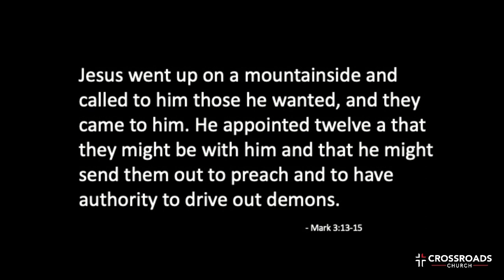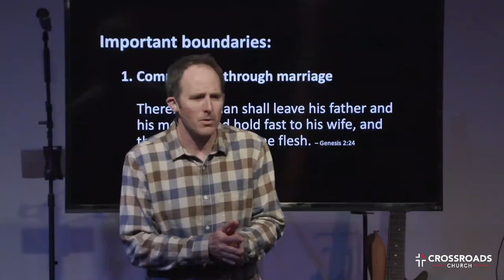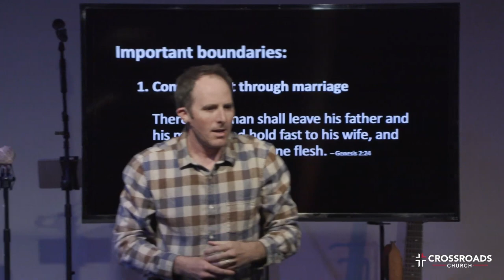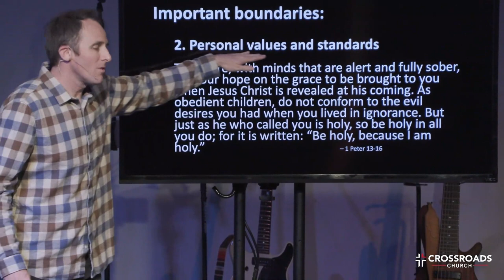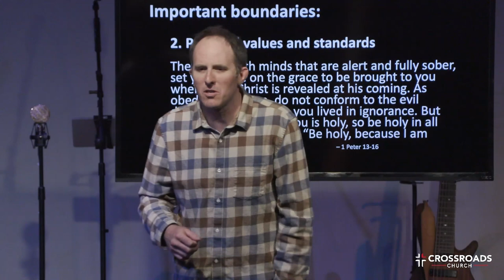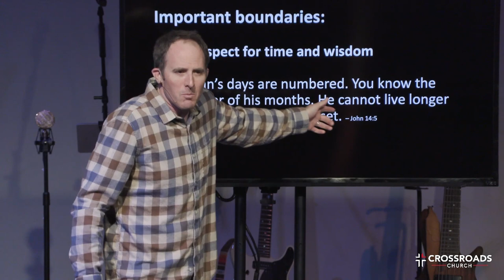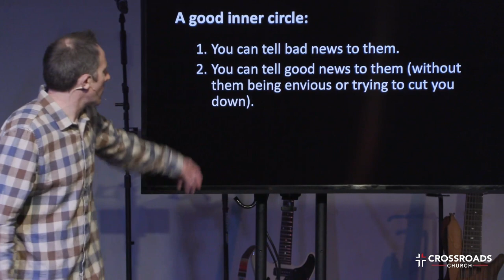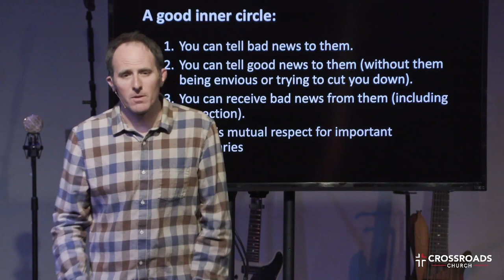Elephant in the Family Room | Part 2 | Joel Malm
Week 2 – Boundaries

Key Point: Boundaries = Prioritized love

1 John 4:18
There is no fear in love. But perfect love drives out fear.

Key Point: When boundaries are clear, it removes fear.

Mark 3:13-15
Jesus went up on a mountainside and called to him those he wanted, and
they came to him. He appointed twelve a that they might be with him and
that he might send them out to preach and to have authority to drive out
demons.

Mark 3:31-34
Then Jesus’ mother and brothers arrived. Standing outside, they sent
someone in to call him. A crowd was sitting around him, and they told him,
“Your mother and brothers are outside looking for you.”

“Who are my mother and my brothers?” he asked.

Then he looked at those seated in a circle around him and said, “Here are
my mother and my brothers! Whoever does God’s will is my brother and
sister and mother.”

Important Boundaries:

1. Commitment through marriage

Therefore a man shall leave his father and his mother and hold fast to his
wife, and they shall become one flesh. – Genesis 2:24

2. Personal values and standards

Therefore, with minds that are alert and fully sober, set your hope on the
grace to be brought to you when Jesus Christ is revealed at his coming. As
obedient children, do not conform to the evil desires you had when you lived
in ignorance. But just as he who called you is holy, so be holy in all you do;
for it is written: “Be holy, because I am holy.”  – 1
Peter 13-16

3. Respect for time and wisdom

A man’s days are numbered. You know the number of his months. He cannot
live longer than the time You have set. – John 14:5

Matthew 9:23-26
And when Jesus came to the ruler’s house and saw the flute players and the
crowd making a commotion, he said, “Go away, for the girl is not dead but
sleeping.” And they laughed at him. But when the crowd had been put
outside, he went in and took her by the hand, and the girl arose. And the
report of this went through all that district.

A Good Inner Circle:
1. You can tell bad news to them.
2. You can tell good news to them (without them being envious or trying to
cut you down).
3. You can receive bad news from them (including correction).
4. There is mutual respect for important boundaries